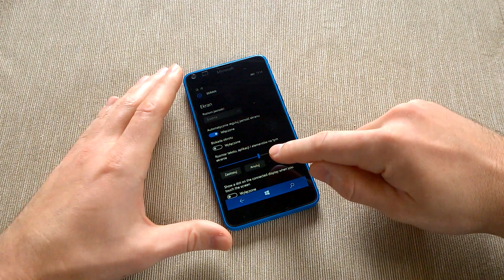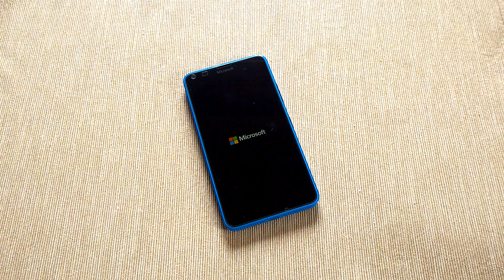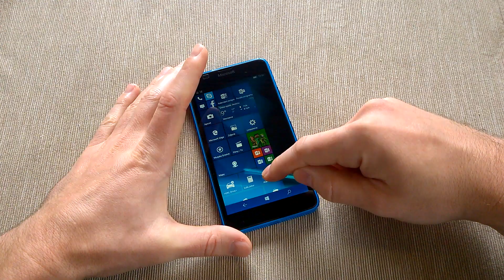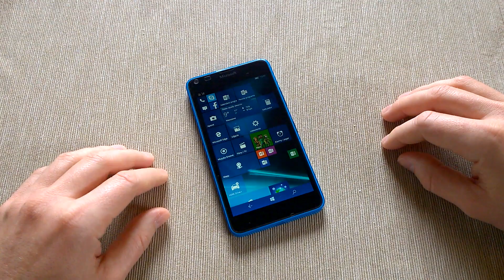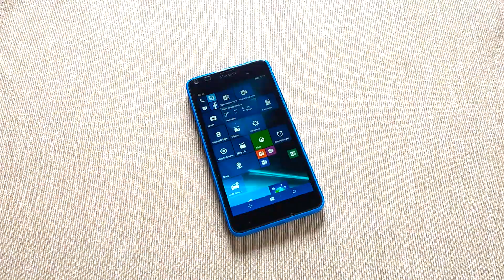Jak ustawić czwartą kolumnę kafli na ekranie startowym w Windows 10 Mobile?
Szukasz nowości ze świata Windows Phone 8.1 lub Windows 10 Mobile? Zapraszamy do odwiedzin naszego portalu